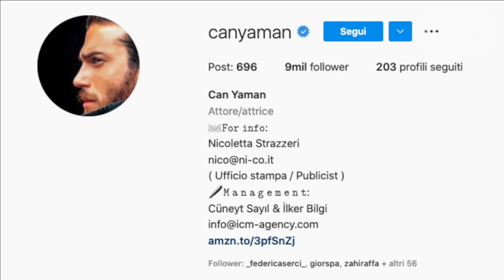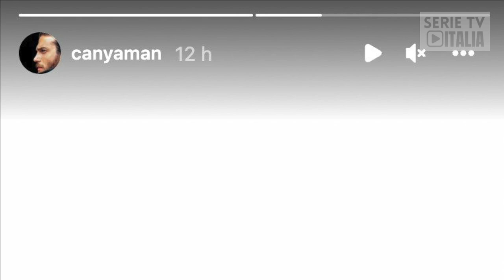Can yaman sanremo 2022 ci sarà SI o NO???? | Chi è stato nominato co-conduttore per Sanremo 2022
Can Yaman sarà presente al 72esimo festival della canzone italiana?
Sembra proprio di No.. ma perchè?
E chi ha scelto Amadeus al suo. posto..
Scopriamo. in questo nuovo video
Can Yaman news
Can Yaman a sanremo 2022

SHOP SERIE TURCHE
CAN YAMAN, MR WRONG E LOVE IS IN THE AIR

🔥 NUOVO LIBRO CAN YAMAN 🔥
"SEMBRA STRANO ANCHE A ME"

MR WRONG: CALENDARIO 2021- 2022

LOVE IS IN THE AIR: CALENDARIO 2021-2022
🛍 SHOP OGGETTI TURCHI
CAFFETTIERA TURCA:

SET CAFFETTIERA TURCA CON 6 TAZZINE

SET 6 BICCHIERI DA TE’ TURCHI

DOLCI TURCHI BAKLAVA DA 1 KG